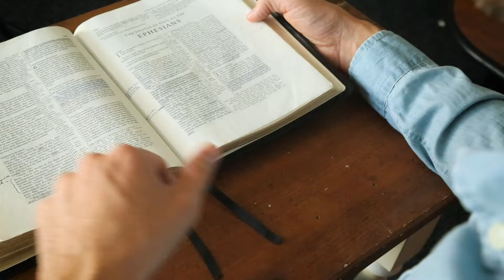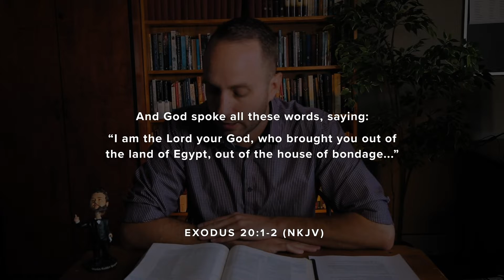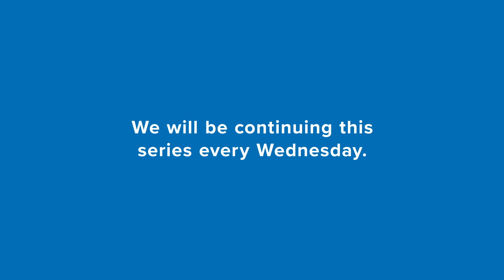Introduction to the The Ten Commandments | Online Bible Study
Welcome to our fourth Online Bible Study. This week, Pastor Ryan will be teaching from Exodus 20:1-2 . We will be posting a video like this each week and as a church we pray that it would enrich your understanding of God's word, bringing clarity to it and bring you one step closer to God.